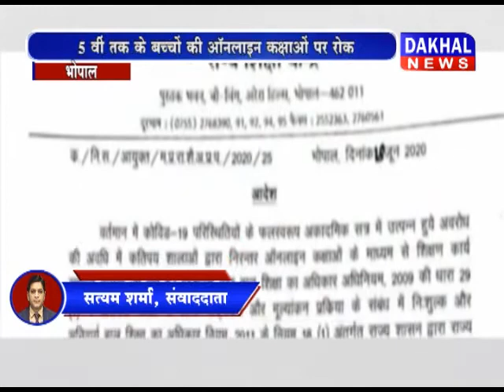5 वीं तक के बच्चों की ऑनलाइन कक्षाओं पर रोक Online_Class राज्य_शिक्षा_केंद्र DAKHAL NEWS//